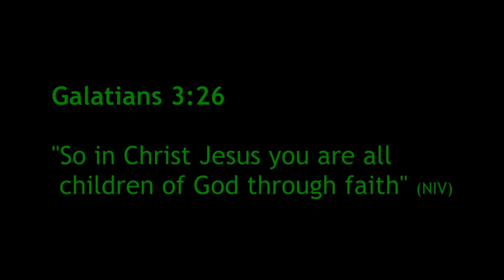Vacation Bible School at Emmanuel Lutheran Church - 2012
Slide show of Vacation Bible School at Emmanuel Lutheran Church - 2012.